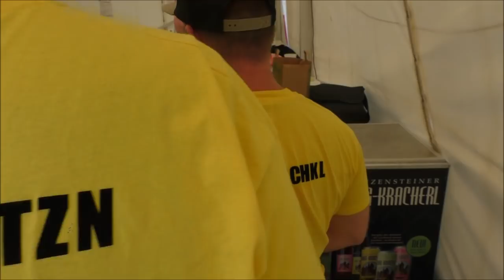Riesewuzzlaturnier 2018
Zum zweiten Mal fand am Sportplatz in Unterstinkenbrunn das Riesenwuzzlaturnier statt.